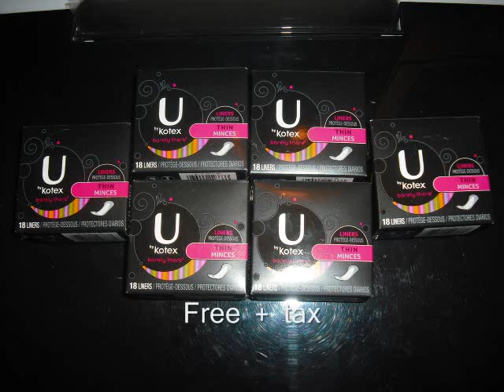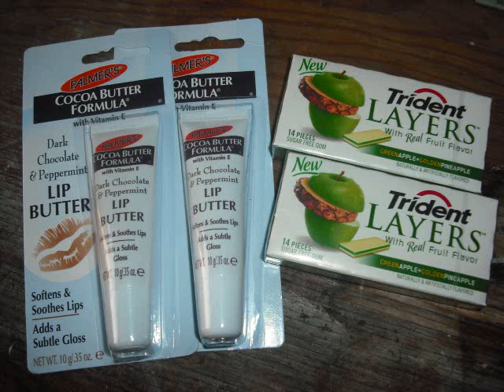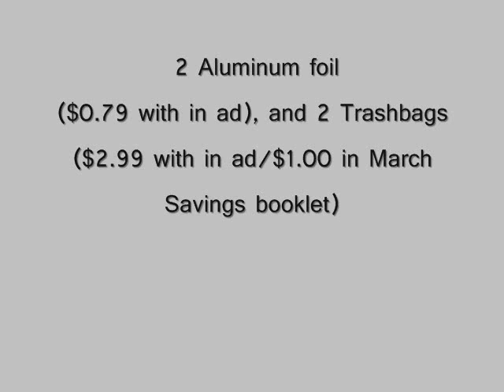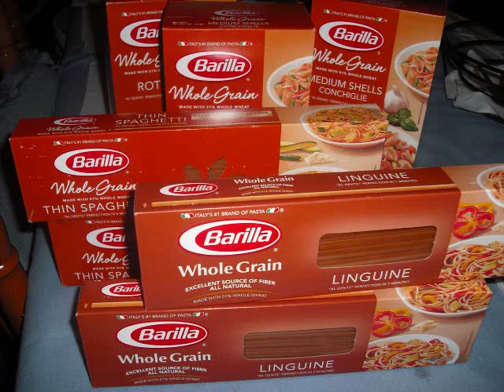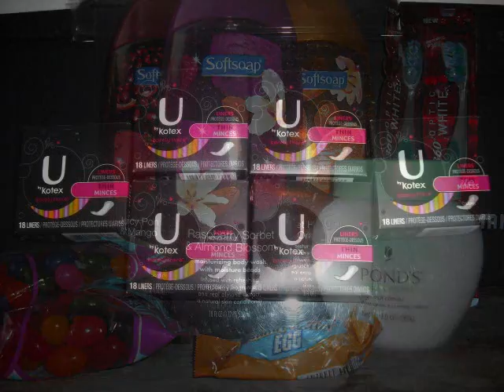Couponing Extravaganza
Here are a few stores I decided to go to this past weekend really not much but I picked up some items while I was visiting my parents and left everything at their house. All the information will be listed below in further details for you. Happy Couponing!

All items shown in this video were purchased by me

Deal Breakdown:

Rite-Aid:
Kotex U pantiliners 18 count on sale $1.00 each
used the $1.00/1 coupon manufacture coupon OR you can use the printable coupon (listed below)

Vons:
Nivea lipbalm on sale $0.99 each used the $1.00/1 printable coupon

Walmart:
7 boxes of whole wheat Barilla pasta  $1.28 each and used the $1.00/1 printable coupon

Walgreens:
Transaction # 1:
5 Rite-Guard Bodywash (raincheck)
= $5.25 total

Transaction # 2-3: ( the second coupon would not go through so I had to break up this transaction)
1 Palmer Lip Butter $1.99
Trident Gum $0.99
= $0.98

Transaction # 4:
1 Shredded Cheese $2.49
1 Taco Shells #1.99
2 Nice Aluminum Foil $1.59
2 Nice Trash Bags $5.79
1 Gallon Milk $2.99 (on sale)
3- $4.00 register rewards from the Rite-Guard clearance deodorant
March Savings booklet deducted $2.00 (for the trashbags)
Total= $1.03

Target:
Transaction # 1
5 Renu lens solution (travel size) $1.57
4 Revlon beauty tools 3 @ 2.89 and 1@ $2.24
used 2- $5.00/2 Target coupon and 5 $2.00/1 printable coupons (Renu)
Total= $0.68 (tax) and got back $1.00 manufacture coupon for Revlon beauty tools

Transaction 2-4
Purchased 2 Beauty tools (prices varies by store)
2- nail buffers @ $2.89 each

Transaction # 5:
1 Ground Beef $3.99 (sale)
4 Revlon beauty tools $2.89 each
Total= $1.55

CVS:
Emblem Jelly Beans $0.99 //$0.99 ecb (limit 1)
Snickers Easter Egg $2/$1.00// $1.00 ecb (limit 2)
I purchased 4 on each card and used the $1.00/2 manufacture coupon along with the $0.25/2 CVS red box coupon (printed out over the past two weeks)

Softsoap/ Ponds (1 card):
3- Softsoap bodywash @ $3.00 each// get back $3.00
1 Ponds Makeup remover $5.99//$get back $2.00
          1- $5.00 ecb (beauty club)
          1- $1.00 (greenbag)
Total= $4.99  got back $5.00 ecb

Second card for the Softsoap deal:
3- Softsoap bars (4 pack) $3.00 each
          1- $5.00 (ecb from Nailene last week)
           1- $0.99 (ecb from jellybeans)
Total= $0.32 (includes tax) and I got back $3.00 ecb

Both cards:
2 Colgate Optic White toothbrush $2.99//$2.00 ech (limit2)
          1- $3.00 ecb from the Softsoap
          1- $0.99 ecb (jelly bean) - had to be adjusted to $0.98
Total=(tax only) $0.39 and I got back $4.00 ecb (2 for each toothbrush)

4 Emerald Cashews on sale $0.88
2- Snickers candies ( forgot you ca pick up 4 on one card)
          $4.00 ecb from the colgate toothbrush
Total with no tax (food items): $0.27